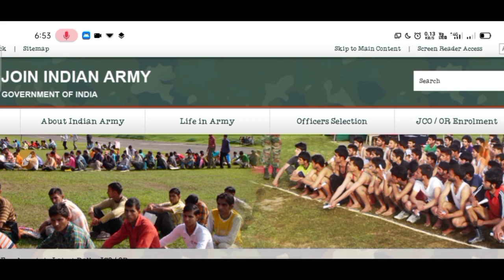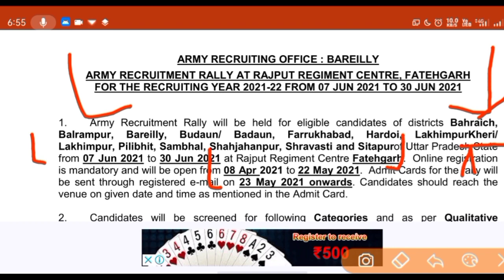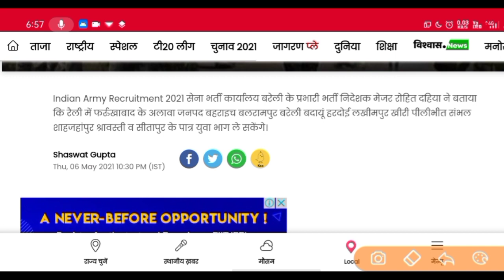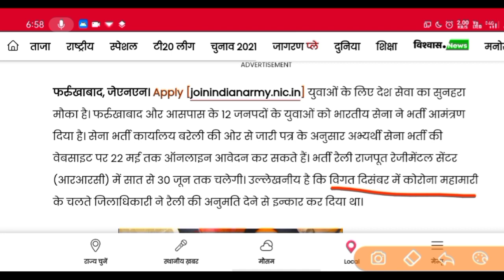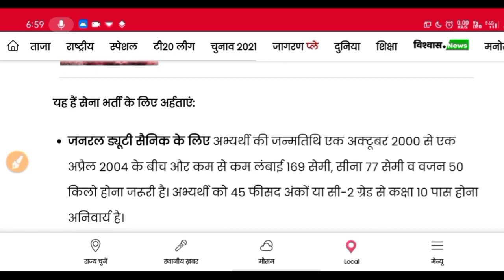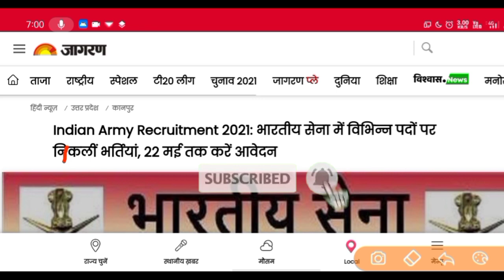भर्ती को लेकर खुशखबरी // सेना ने इस भर्ती को दी मंजूरी // Army rally Bharti 2021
Jai Hind
Dosto

Jai Hind
Dosto